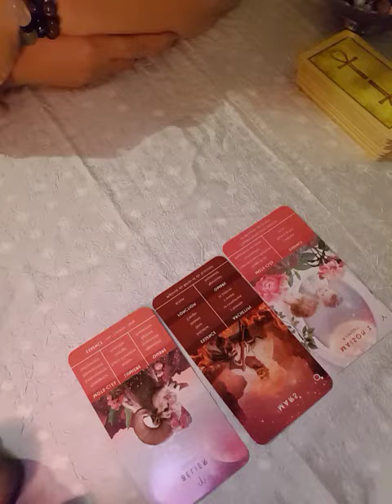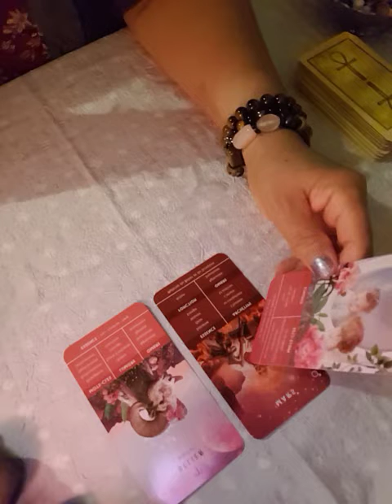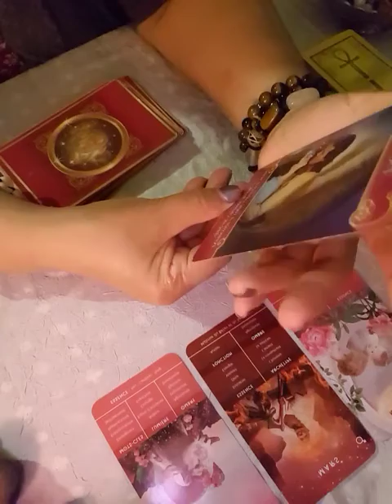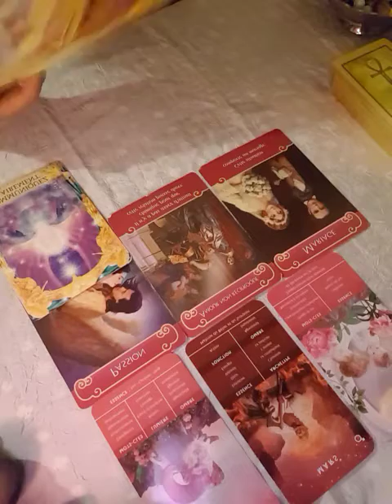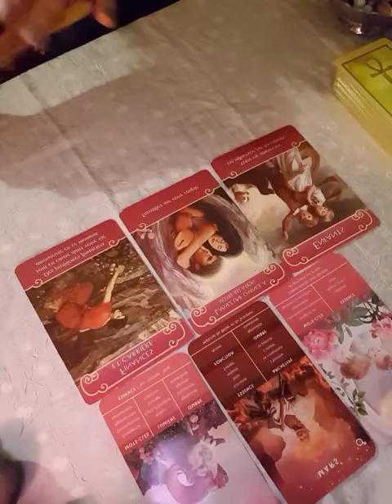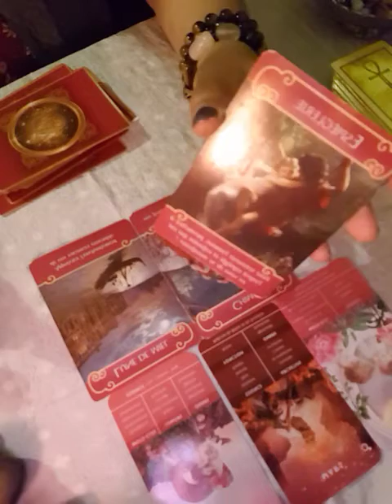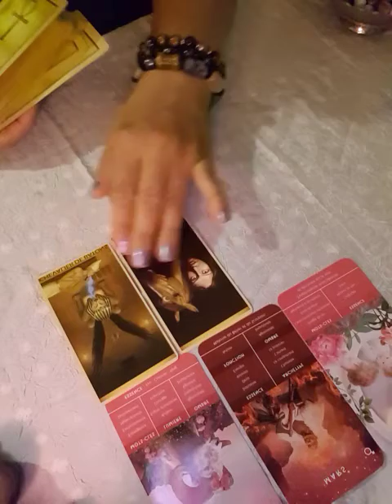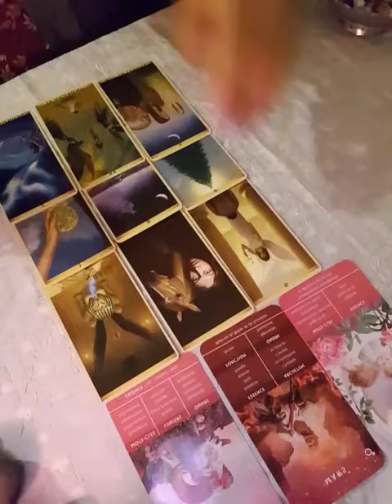les signes de bélier les tirage général pour mois de novembre💌🦋🍀